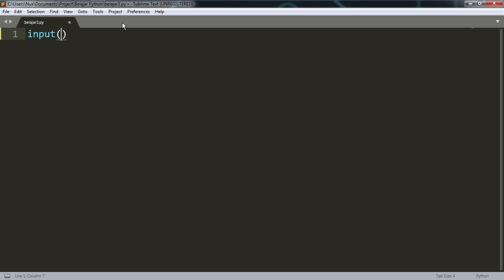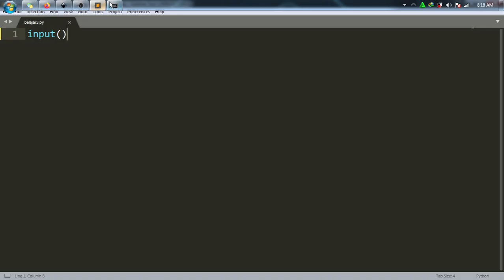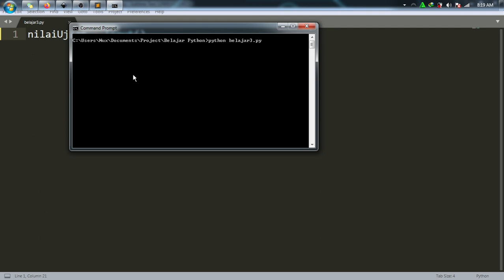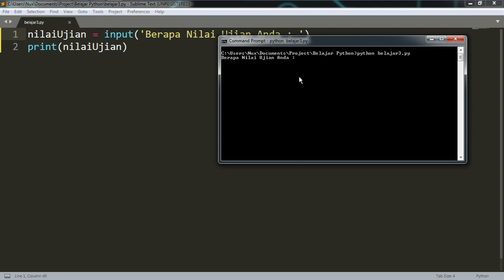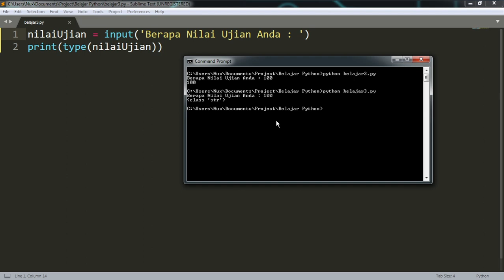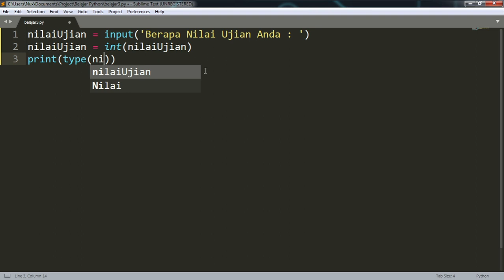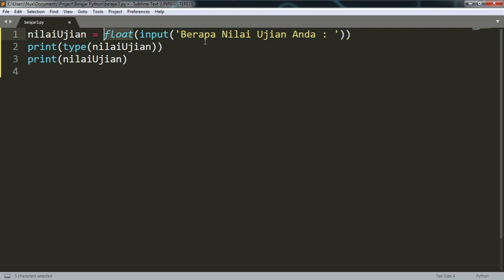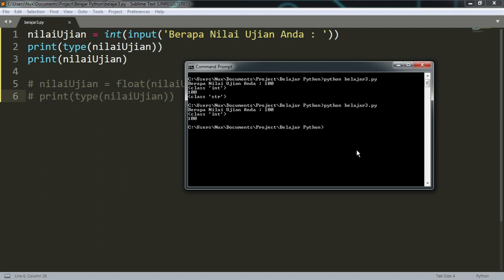Input data dan konversi tipe data di python 3. | Python part 5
Okee balik lagi di channel kelas informatika.
Pada video kali ini saya nge share ke kalian mengenai input data pada bahasa pemrograman python dan cara mengkonversi tipe data di python

Buat yang mau di buatin program berbahsa python bisa hubungin kontak saya.